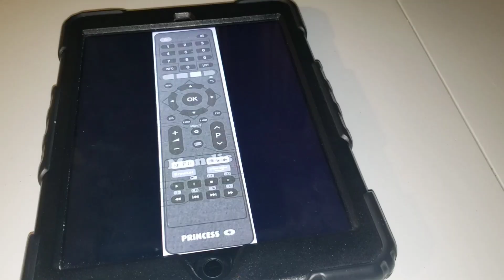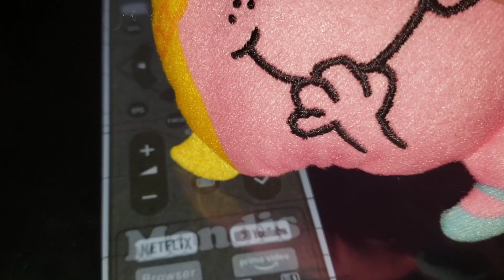Princess – Television Set Commercial (With Little Miss Princess)